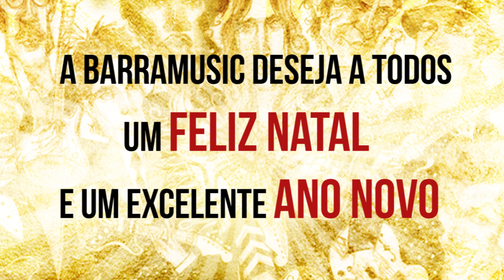Barramusic Especial de Natal com Jovem, ajudante de Papai Noel moderno !!!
Fica aqui nosso singelo agradecimento aos nossos clientes, amigos e colaboradores por mais um excelente ano, e que no próximos nós possamos atendê-los da melhor forma !!

Boa festas para todos !!!